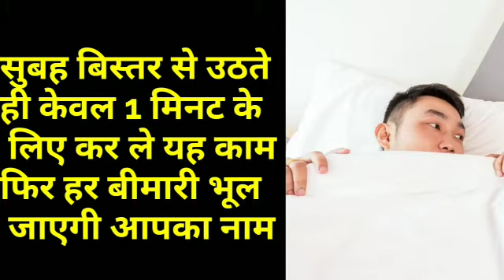सुबह बिस्तर से उठते ही केवल 1 मिनट के लिए कर ले यह काम फिर हर बीमारी भूल जाएगी आपका नाम SD